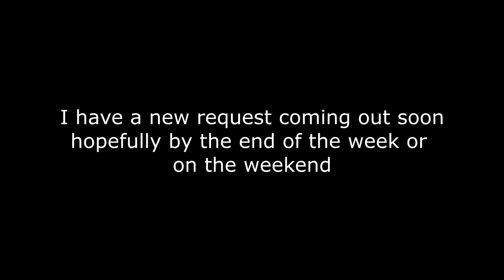Update Notice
This is my 2nd channel for those only interested in feet ASMR. If you're interested in non-feet ASMR please checkout my primary channel.

Become my patrons so you can get your requests done :D